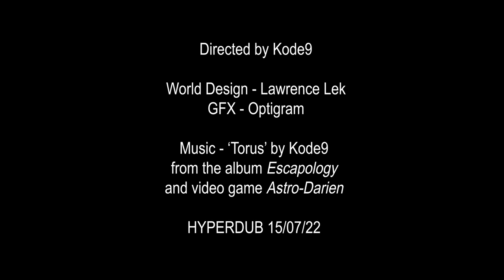Kode9 - Torus (Trailer)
Kode9 - Torus, taken from the album ''Escapology'
Released on Hyperdub 15th July 2022
Preorder, stream here: lnk.to/Escapology

Trailer for lead single Torus
Directed by Kode9
World Design & Animation - Lawrence Lek
GFX - Optigram